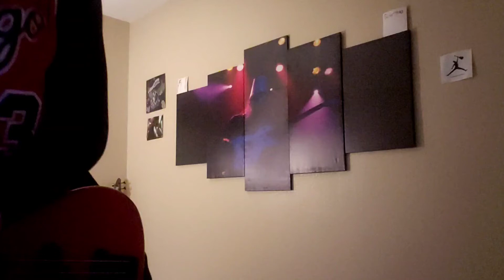Buckethead The Sea Remember's It's Own (Bass)